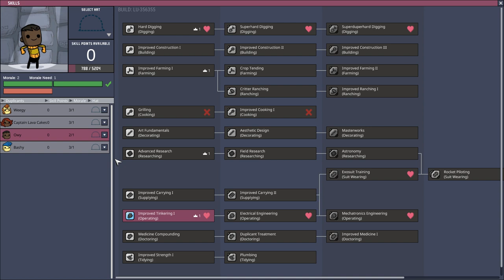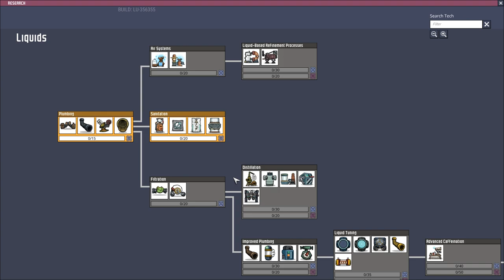Let's Play Oxygen Not Included [Launch Upgrade] - PC Gameplay Part 2 - Cesspit